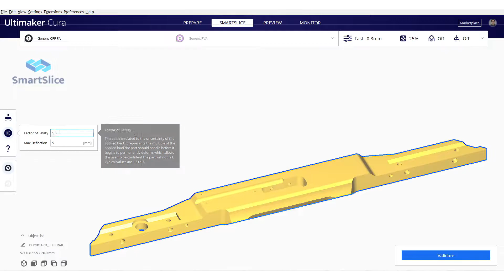Fabbrix 3D printed self-balancing board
Built with our Fabbrix® ELEMENTO V2.1 and with the support of Smartslice™ from Teton Simulation Software, this self-balancing board is a fully functional prototype resulting from a radical new approach to product development.

Come see it live at MECSPE 2021 in Bologna next week and explore the disruptive capabilities of industrial 3D printing in the product development sector.

📌 Bologna Fiere, PAV.36 (Additive Manufacturing) - Stand E17